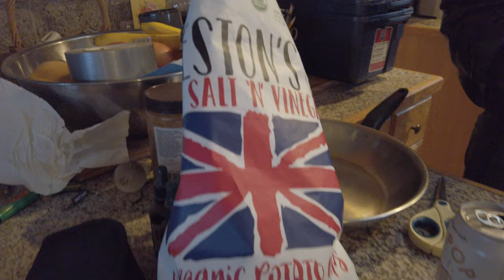Cod Fish Grillenz With Freedom Eagle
Did you know that most boys are not actually circumcised? Most women just claim their sons had ANY foreskin when they are born, because they know their son hasn't gotten enough nutrition to 'physically' succeed at life. That is why I kill all such weak men who never decided to grow. They are a perma-weight on the populace, because their mother's have instructed them to be.